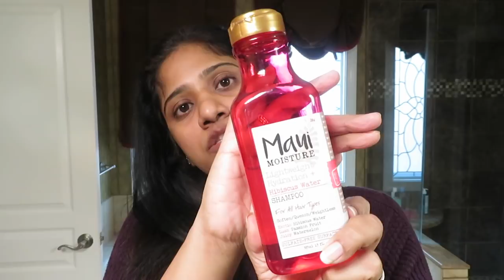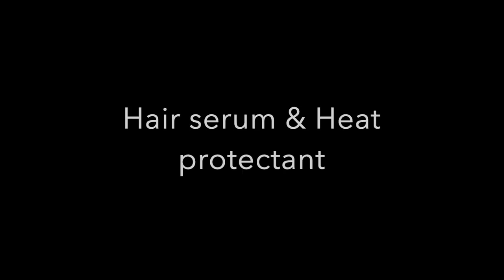My Hair care Routine in Tamil || Requested video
HELLO FRIENDS,

Product Mentioned:

Shampoo:
Drugstore: Maui shampoo
conditioner: ogx coconut milk conditioner
biotin shampoo: Ducray Anaphase shampoo
anti frizz serum: John frieda frizz ease serum
Tresemme thermal creation heat protectant spray
Brinton well grow hair serum
sesderma seskavel repair keratin spray
Its a 10 keratin spray

Thanku
sujeetha prakash